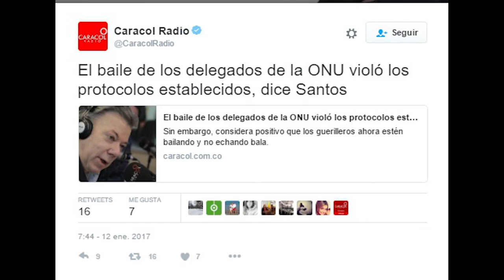Franca Vera y la fiesta de fin de año de las Farc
Luego de disfrutar en la celebración de fin de año con las Farc, Franca Vera nos comparte sus reflexiones.